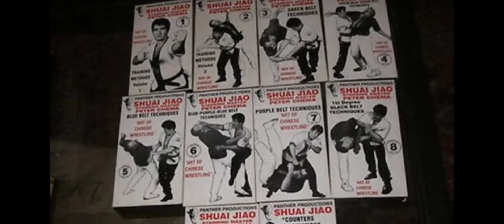SHUAI JIAO... que es??🤔🤔